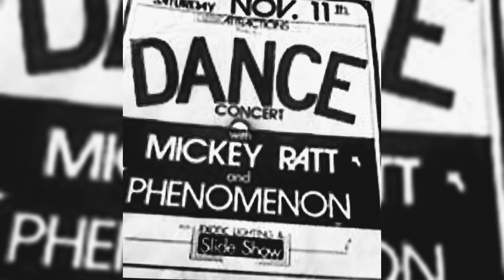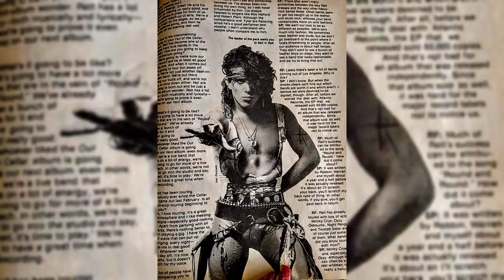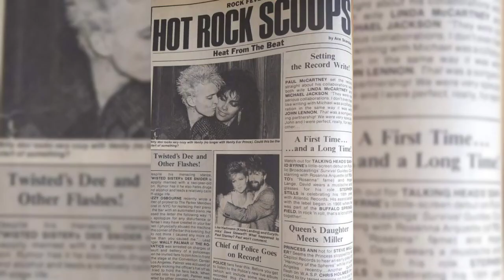1982 RAW Audio VERSION of "ROUND AND ROUND"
1982 RAW AUDIO VERSION of RATT's "ROUND AND ROUND"

In 2007 Warren DeMartini added the story of how "Round and Round" was written to the sleeve of "RATT TELL THE WORLD - THE VERY BEST OF RATT".

Here is audio of that early session in 1982 of Warren DeMartini, Stephen Pearcy, Robbin Crosby, and Bobby Blotzer as they rehearse the newest song to the set. "Round and Round"

"(Warren DeMartini) "Late 1982 I came up with the chorus, verse, and solo section while living at Jake E. Lee's house in the city of Van Nuys, I rented the couch" (WD) "RATT had a solid set of originals when I joined, so most of the rehearsal time was spent on getting those songs tight. Jake and I would stay up til all hours playing guitar. I was working on riffs and parts that would be "Round and Round", "The Morning After", and "Your in Trouble", and Jake was working on parts to "Bark at the Moon", "Rock N' Roll Rebel" and "Waiting for Darkness"
( for Ozzy Osbourne's 1983 album by the same name). Months later at RATT Mansion West the first arrangement to "Round and Round" took form: Robbin, Stephen, and me sitting in a circle with a couple of cassette recorders. We'd form an arrangement, record it, and play it with the other cassette recording while trying lyric and double lead ideas. Like "Wanted Man", (Round and Round ) was COMPLETE IN ONE AFTERNOON."
(Warren DeMartini)